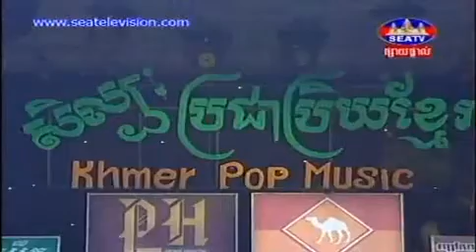SEA TV Comedy 04-11-2012 ខ្លឹមច័ន្ទកេស